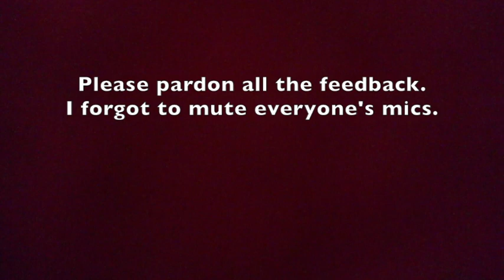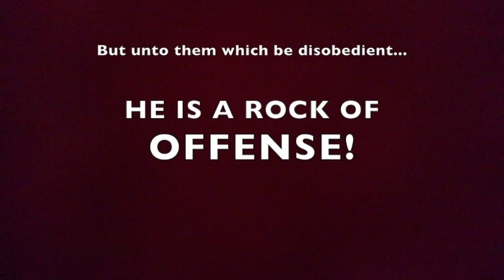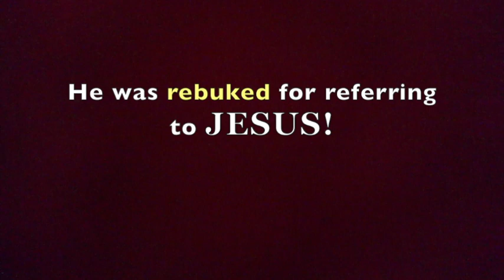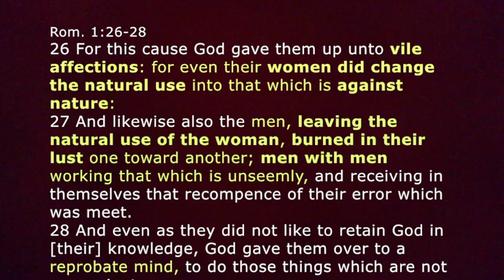JESUS Is OFFENSIVE! * Cause This WORLD's Growing DARKER & DARKER!